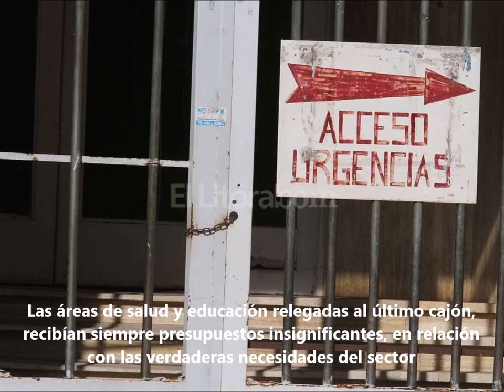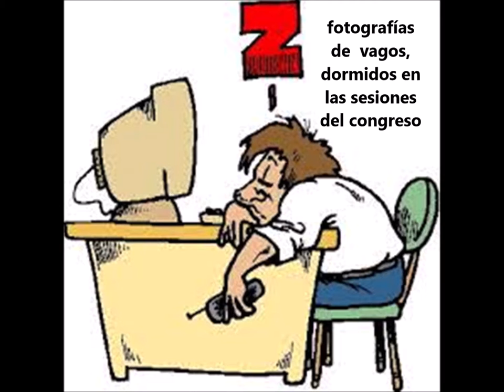Booktrailer Neutrofilia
Un virus ingresa en el organismo y pasando desapercibido, carcome cada órgano hasta destruirlo.

El autor plantea un paralelismo entre el cuerpo humano y la sociedad en que éste vive, sus angustias, problemas y esperanzas son similares y como entidades vivas, ambos sufren enfermedades que los llevan a su deterioro e inclusive a la muerte.

El ser humano es el centro del proceso social y lo edificado a través de su vida, interviene en la construcción de su colectividad, influyendo y transformándose de acuerdo con ella.

Esta novela es una crítica llena de ironía, a la sociedad y al papel de cada uno de nosotros en ella… el lector se verá enfrentado a la realidad de su propia vida, como persona única y como miembro de la humanidad.